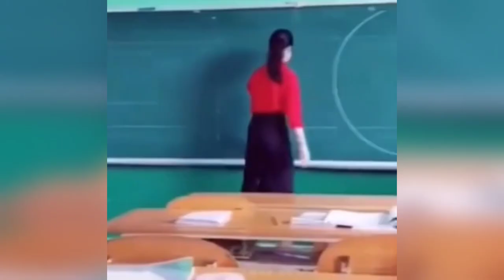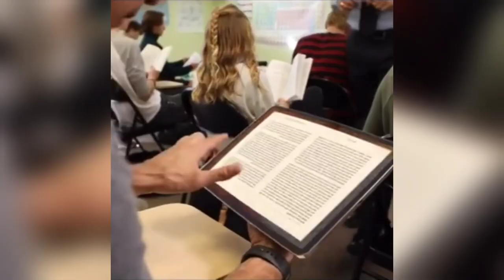Amazing Respect shots compare 3